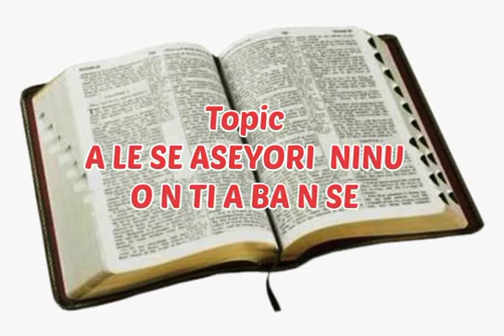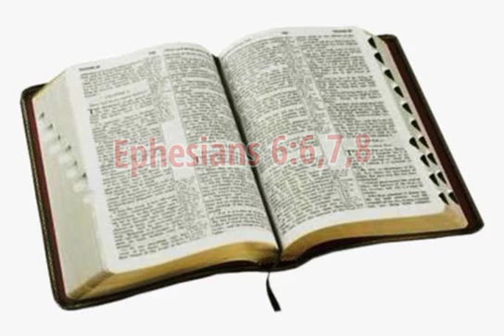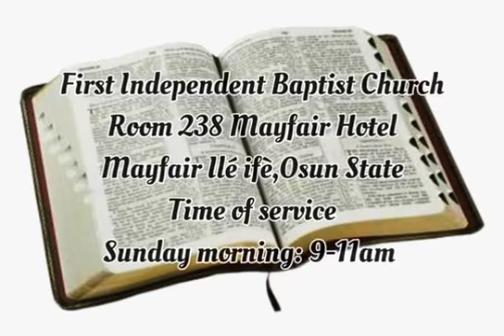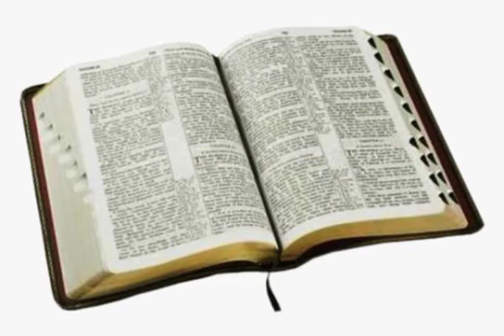Ohunkohun ti iwo ba nse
You may login to osbcng.org to listen to other sermons LIVE on Saturday at 14:00 to 14:30 (GMT+1).